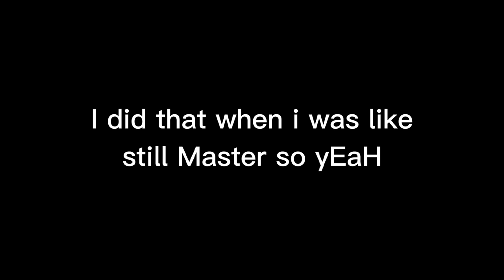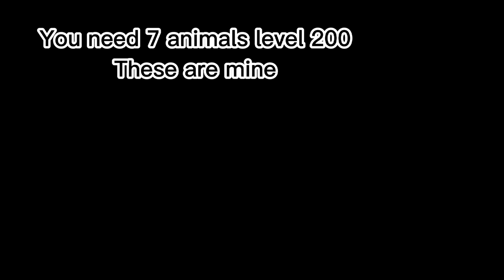Reaching 👑Champion of the Wild 👑( FINALLYYYYY) - WildCraft 💚